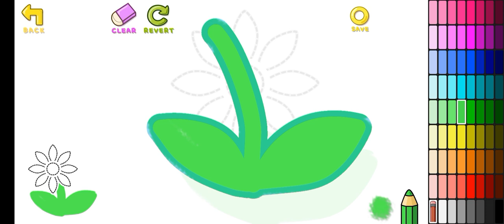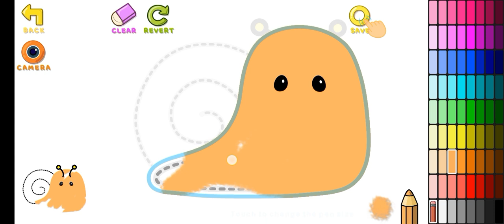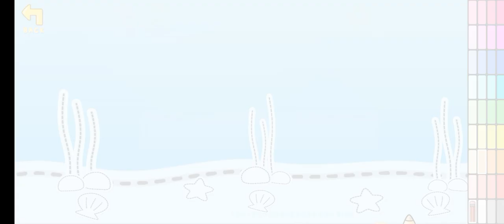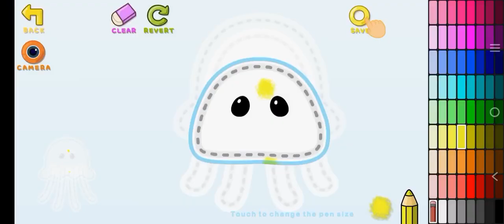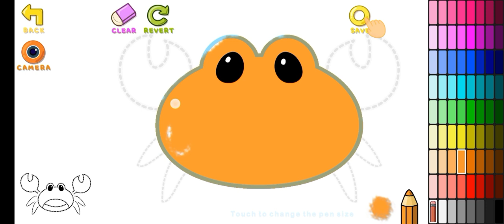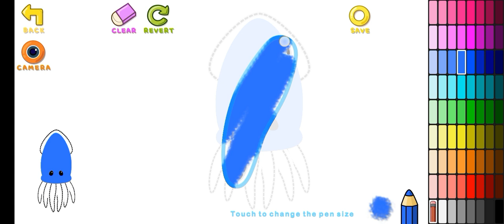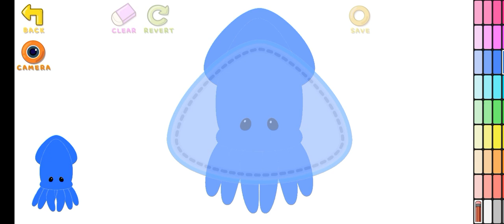easy picture of apply the colors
Love  is an amazing feeling. An individual with a caring heart is consistently prepared to help other people with the need of each the day of birth. Love associate desire. Love is two souls everlastingly and makes the world a beautiful spot for them. Without a doubt, Love is divine.